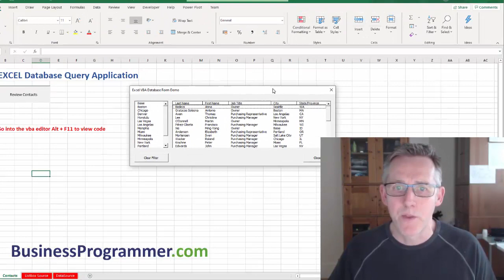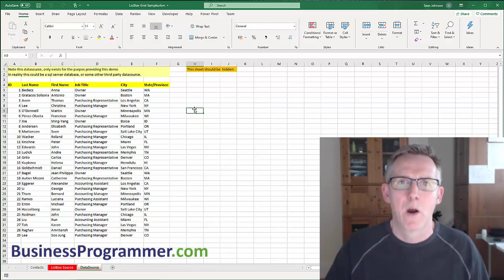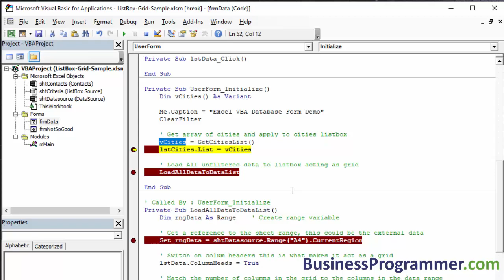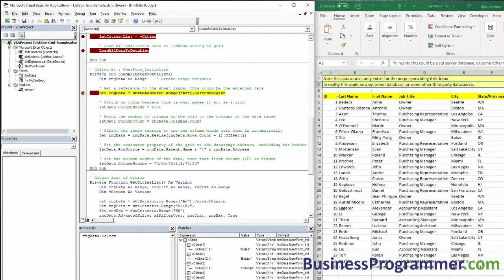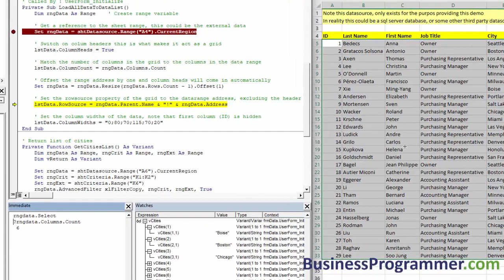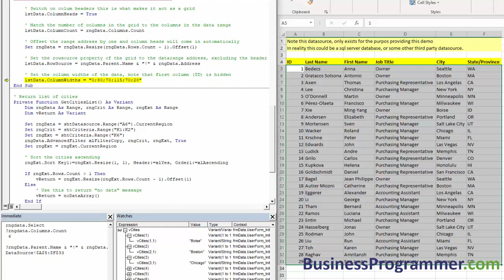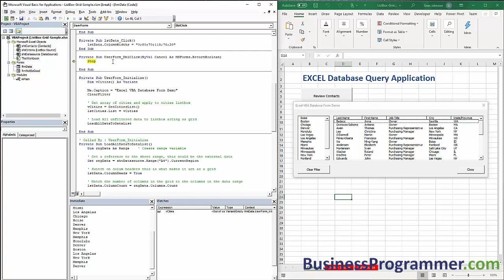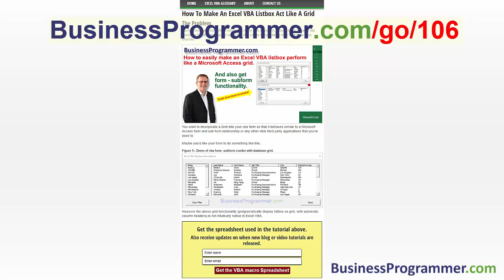How To Make An Excel VBA Listbox Behave Like A Grid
This visual basic tutorial shows you how to add an Excel vba listbox to a form and make it behave like an Access form and subform combination.

If you found this tutorial helpful consider supporting this channel with a steaming hot cup of coffee...

You can find out more by viewing the blog post that accompanies this video where you also have the option to download the code that goes with this article.

This video shows you how to design an Excel Vba userform that conatins two listboxes and how to connect load data to those listboxes.

You will learn how to make the listbox behave like a database grid using a sneaky workaround, how to update one vba listbox based on another using the listbox change event.

Microsoft Excel VBA is a versatile programming language because Excel is installed on most users computers. This means that any code you write can be deployed with great ease.

Video Production
Sony Camera
Elgato HDMI Stream Capture

Microphones
Screen Casting
Microphone and Arm
Talking To Camera

Video Kit
Lights
Elgato video Lights
Background Light

Note Taking
Rocketbook reusable notebook